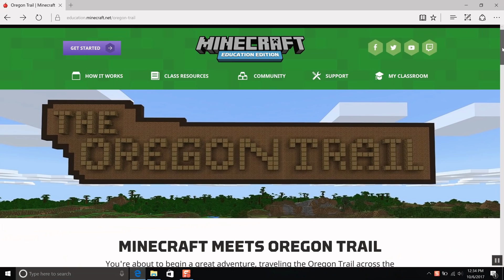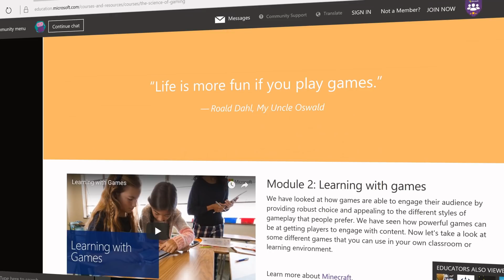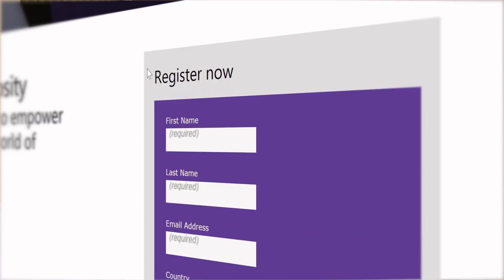What's New in Microsoft EDU | Episode 6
In the October episode of What’s New in EDU, our monthly round-up of the latest efforts and products from Microsoft Education, we put wheels on the whole classroom for a cross-country learning adventure through Minecraft: Education Edition, and we redesign it to ignite innovative ideas for our upcoming Hack the Classroom event!

Here are all the links to what was said in our video:

Learn more about the Oregon Trail Experience for Minecraft: Education Edition, here: aka.ms/oregontrail

Learn more about making your classroom more accessible and inclusive for all learners, by tuning in to our MSFTEduChat TweetMeet on October 17.

Hear about some of the research and reasons why games can engage students and still achieve the intended learning outcomes.

Let your students' voices shape the future of Microsoft technology for the classroom! Connect over Skype with the Microsofties that build the tools you use every day. Let them know what features you dream about and give your students a glimpse into what it's like to work in tech.

Tune into our Hack the Classroom Event, on Oct. 14.

If you’d like to see what else is new in Microsoft Education, or discover what other educators are doing in their classrooms, visit and join our Microsoft Educator Community